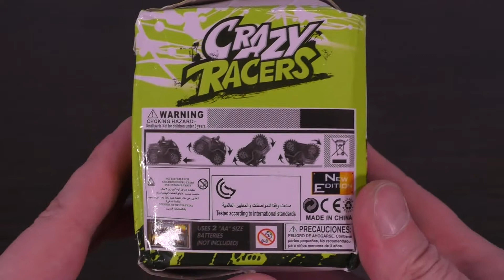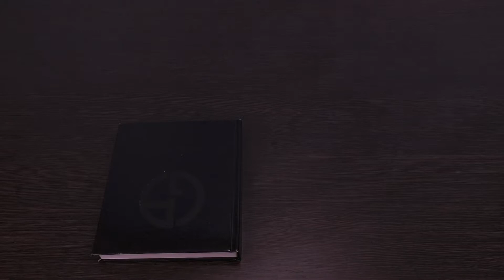Toy Car Crazy Racers - Unbox Parcel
Hello! I just unpack the different packages with the goods ordered by me from different online stores, such as aliexpress, amazon, ebay and so on. Peace!